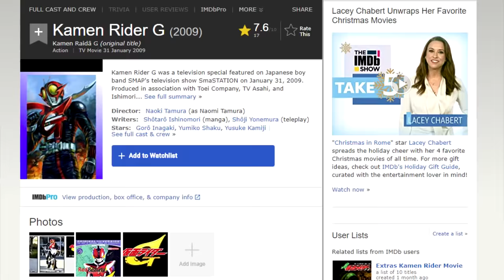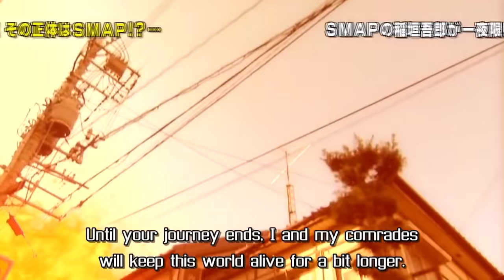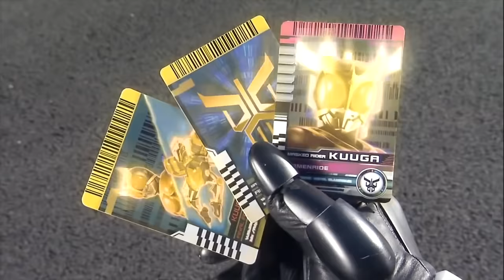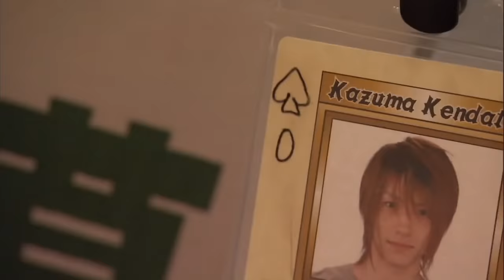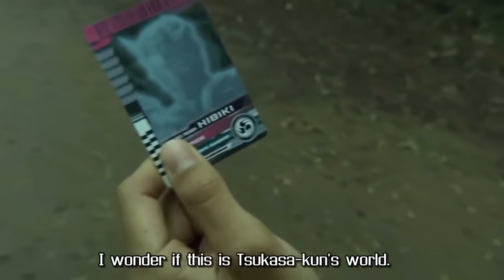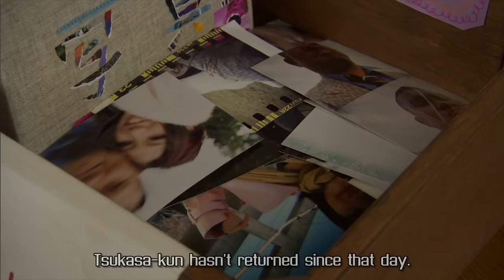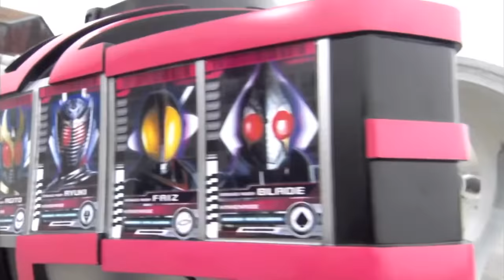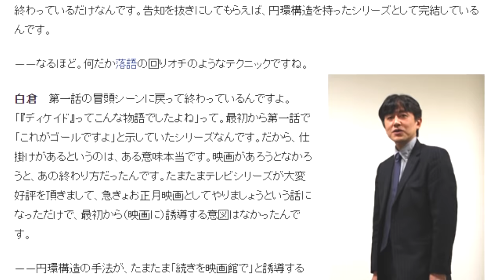History of Kamen Rider Decade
We're all just passing through Kamen Riders.

GUESTS

Thumbnail art by @KamenSlider

SPECIAL THANKS

(Shirakura wanted a "rakugo" type of ending with Natsumi's dream)
(The same interview talks about the situation with the BPO.

井上正大のインタビュー」『特撮ニュータイプ』2010年1月号、角川書店、2009年。
(Masahiro Inoue's interview where he explains the final episode's script said "to be continued")

『東映ヒーローMAX SPECIAL W cross DECADE』辰巳出版、2009年。ISBN 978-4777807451。
(Where it was stated that the "True Ending Trailer" wasn't shot specifically for W x Decade)

(Onodera's actor has a blog where he posted updates on filming. Here he was shooting for Decade in September)